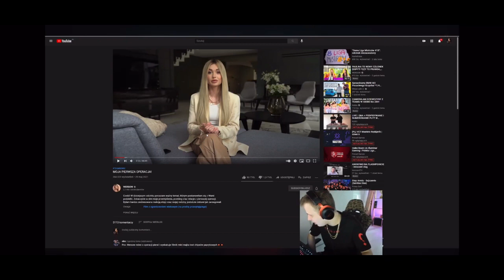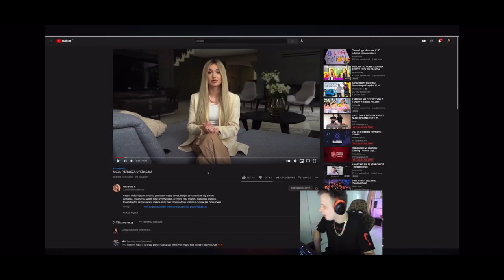NITRO SZCZERZE O OPERACJI WERKI !!!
PODOBAŁO SIĘ ?

Zostaw suba  by być na bieżąco z kolejnymi szotami😁😁